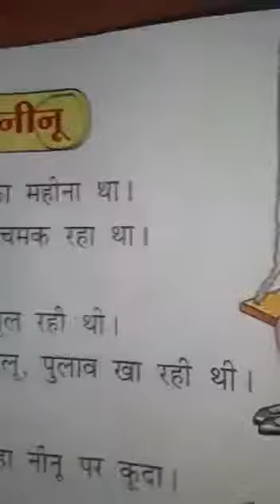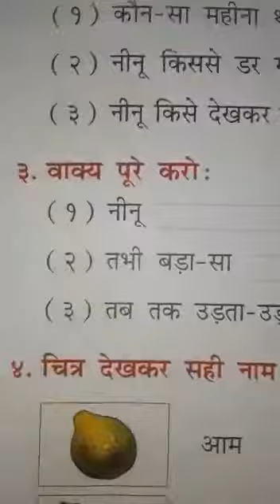STP/CLASS:3RD/HINDI/PAGE:-25,26,27,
TEACHER: SUNITA